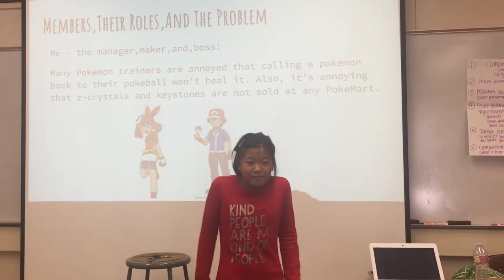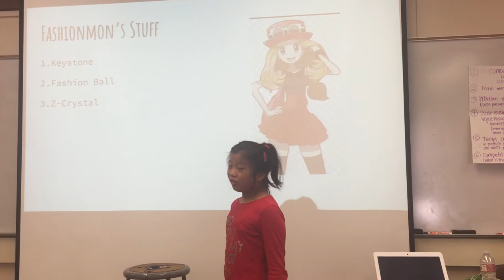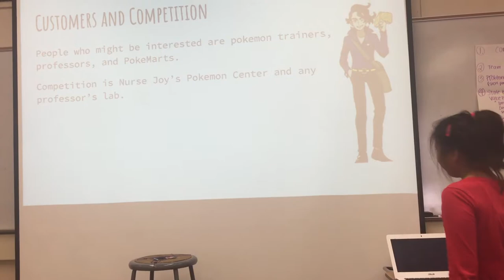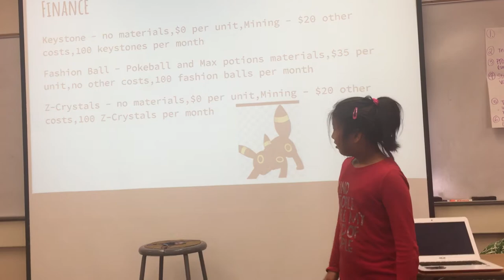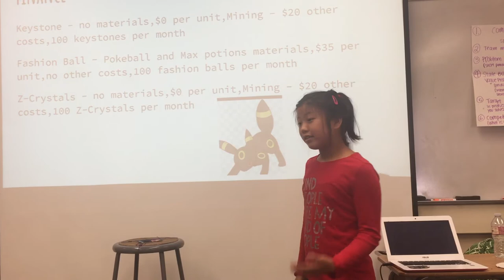Palo Alto - July28 - Fashionmon - Startup Wonder Summer Camp